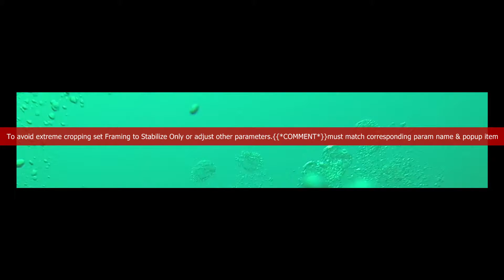Pennyroyal Scuba Center and Blue Springs Resort